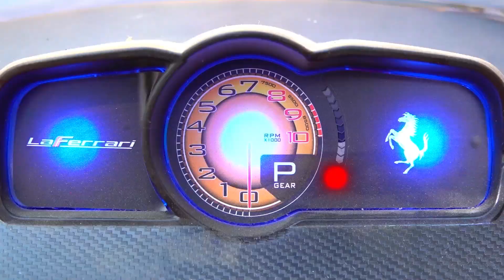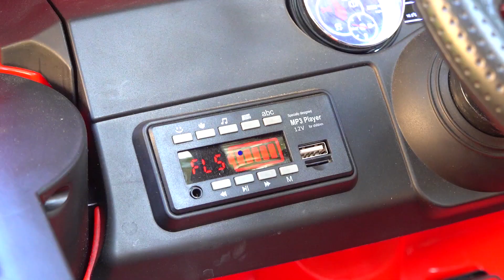Super Mobil Ferrari tersangkut di lumpur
Super Mobil Ferrari